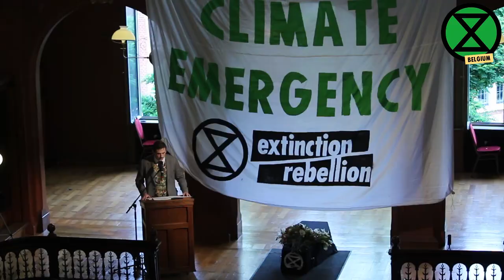Tom Boyle - A World To Be Won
Tom Boyle presents his slam poetry in the Solvay library in Brussels, prior to Roger Hallam's talk.